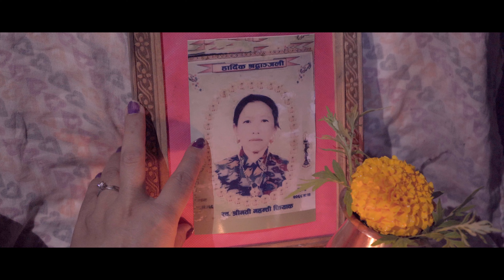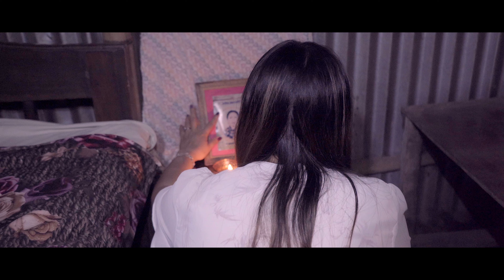Aamma || आम्मा || Ganga Phiyak / Mira Phiyak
LYRICS
SANDHYA PHIYAK

MUSIC
EKANTA ANGDEMBE

VOCAL
GANGA PHIYAK

ARTIST
MIRA PHIYAK
ANJILA NEMBANG

RECORDIST
YOGEN MUKARUNG

STUDIO
SEWA ENTERTAINMENT

MUA
NIRANTA NEMBANG

VIDEO CONCEPT
MIRA PHIYAK

CAMERA/EDIT
KRISHNA THALANG